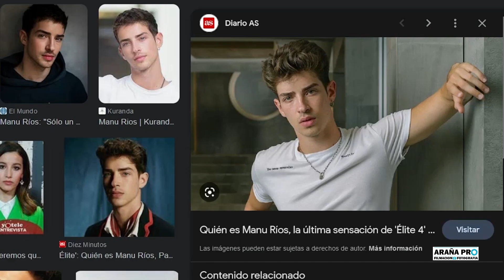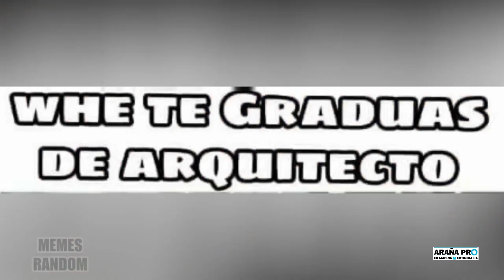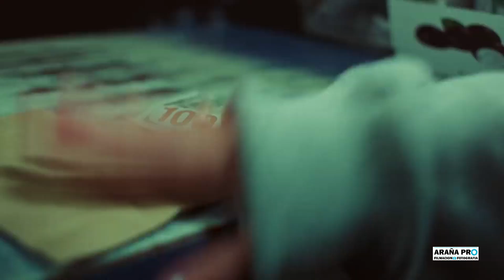Biografia Express Rocio